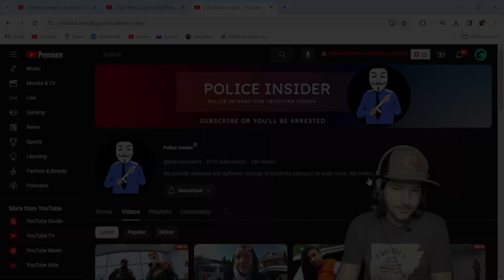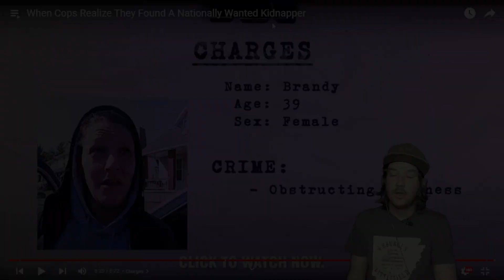NAP to JAIL in UNDER 20 MINUTES! LIES ABOUT AGE | FALSE IDENTITY | REACTS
She went from sleeping to arrested in 18 mins. Fake identity given and she lies about her age.
Body cam video shows the officer waking her up with an asp and then detaining her until she finally admits who she is he says she has a warrant but never says why.

The video that I'm reacting to is by @policeinsidertv
Here is the link to the original video:

Police videos,
police video,
state police,
state police videos,
body cam video,
police body cam,
police dash cam,
law enforcement videos,
law enforcement video,
warrant arrest,
women arrested,
sleeping women arrested,
straight to jail,
fake id,
false identification,
false id,
fake identification,